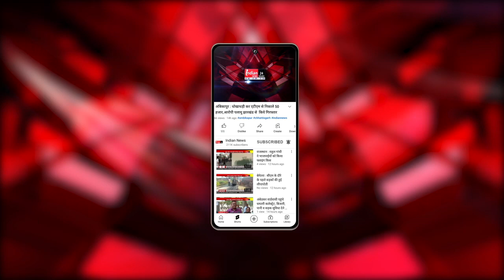Satna : डाॅक्टरों ने सर्जरी कर तोते के गले से निकाला ट्यूमर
Our Links